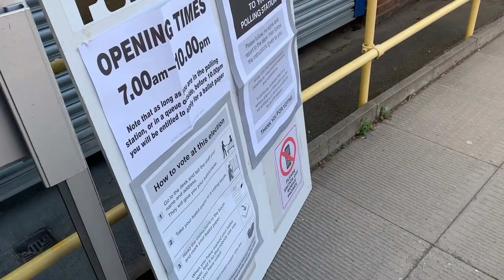Rupchanda fish dupiazi | রূপচাঁদা মাছ রান্না